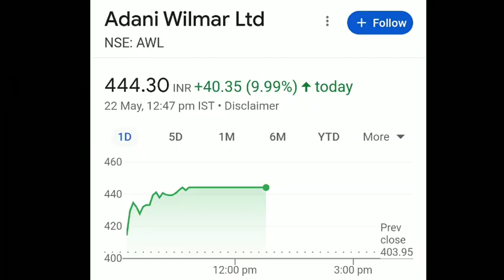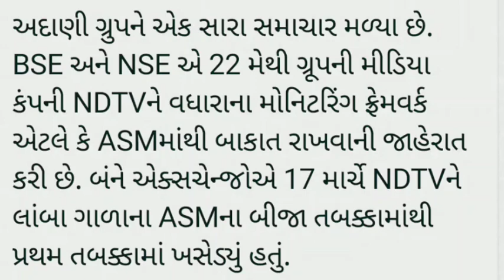share market tips | આ 2 શેર પર રાખો નજર | stock market | nse | bse | best stocks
bse sensex
nse sensex
Ludhiana news
sadhna share
share bazar
share market
stock market
penny stock 2023
sarbajar
verma
stock market
ludhiana news
market
lic share